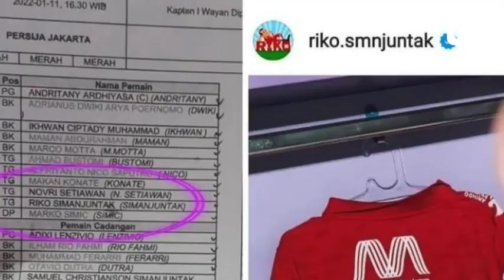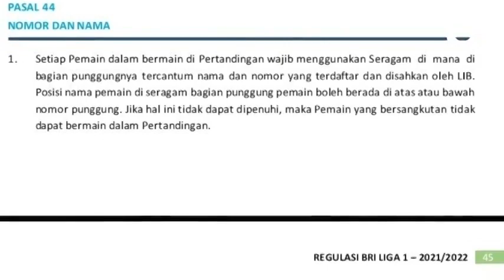Kalah dari Persipura, Persija Terancam Denda Rp 10 Juta! | Liputan.com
LIPUTAN6.COM - Pasca menerima kekalahan 1-2 dari Persipura Jayapura, Selasa (11/01/22), Persija Jakarta terancam mendapatkan denda sebesar Rp 10 juta. Hal ini dikarenakan adanya perbedaan nomor punggung yang dipakai oleh Riko Simanjuntak.